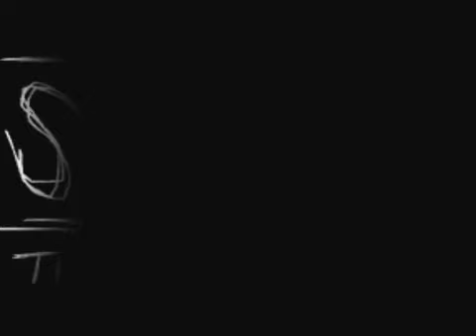Slender - The Eight Pages Part 2 session 1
SSSSLLLLLEEEEENDYYYYYY OH SH-oh thats a tree